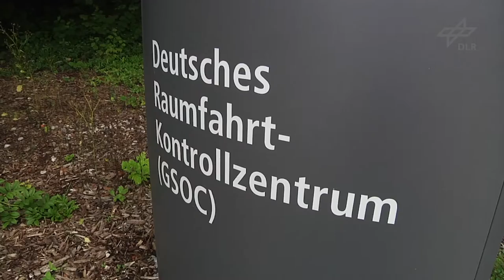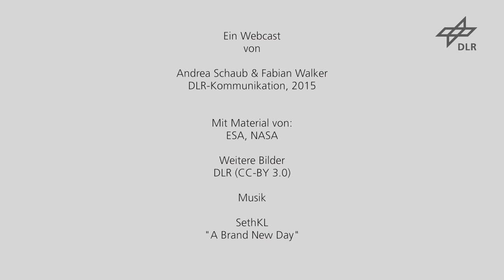DLR Magazin 146 - Über Höhen und Tiefen besser im Bild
Sommerzeit ist Ferienzeit. Viele zieht es ans Meer. Wer an die Nordsee reist, trifft auf das Wattenmeer, eine Landschaft in stetem Wandel. Für aktuelle Karten arbeitet das DLR an neuen Technologien, beispielsweise auf der Basis von Radardaten. Warum das Bundesamt für Gewässerkunde sich dafür interessiert und was Radarbilder auszeichnet, ist Thema unserer Titelgeschichte. Wer statt am Meer Urlaub auf dem Balkon macht, kennt das Problem: Lärm. Einen Mann, der Flugzeuge leiser machen will, stellen wir im Interview vor. Mit Antischall gelang es ihm und seinem Team, in Tests den Triebwerkslärm fast zu halbieren. Nun will er die Technik praxistauglich machen…

Von ganz anderer Art ist die Tätigkeit der Ingenieure in einem Raumflugkontrollzentrum. Wir konnten einen Mitarbeiter aus der Boden-Crew für das Weltraumlabor Columbus überreden, seinen Arbeitsalltag fürs Magazin aufzuzeichnen. So erfahren Sie auch ohne im DLR-Oberpfaffenhofen gewesen zu sein, wie der Rund-um-die-Uhr-Betrieb während einer Weltraummission läuft. Und falls für Sie Urlaubszeit auch Museums- und Lesezeit ist - Buchtipps und eine Museumsempfehlung hat das Magazin auch für Sie.